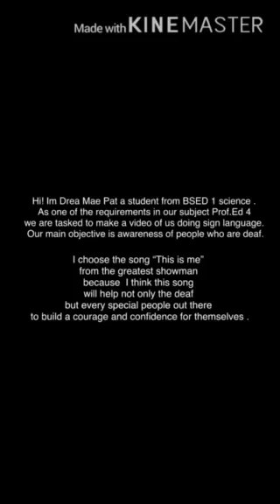This Is Me- Drea Mae Pat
Sign Language Interpretation of the song This is Me.